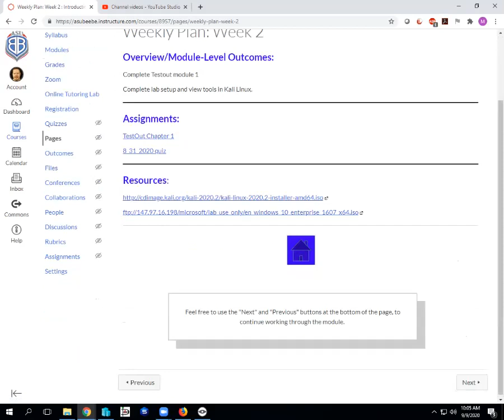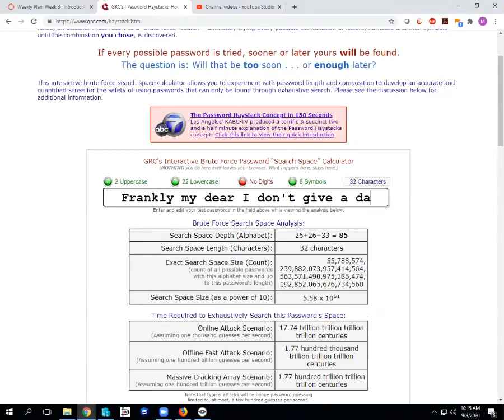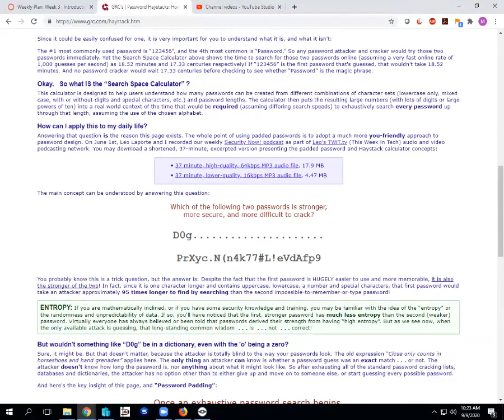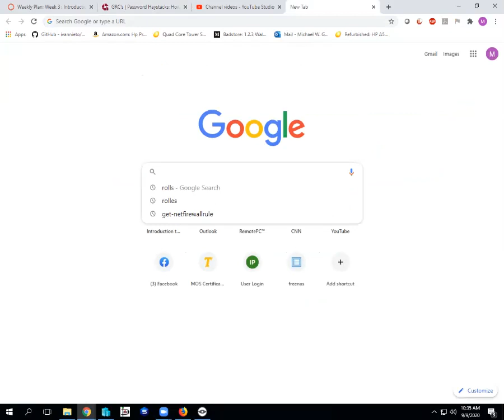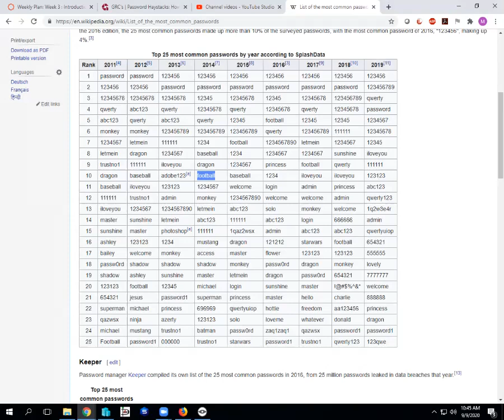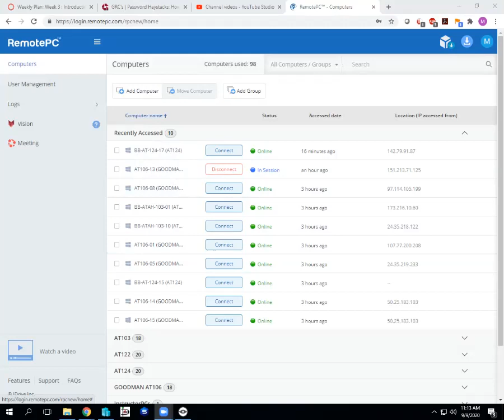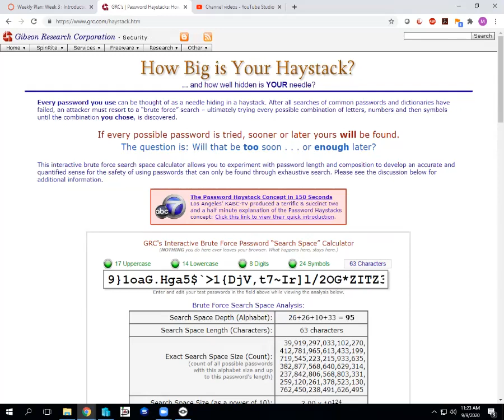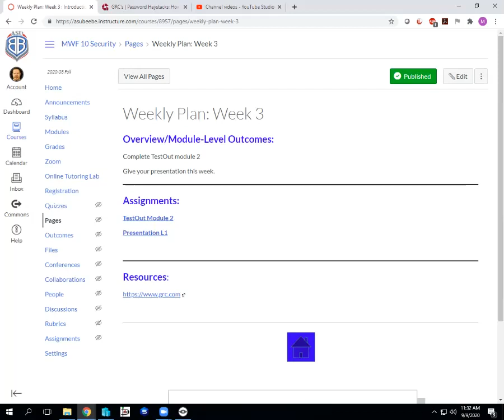Security class 9/9/2020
password discussions